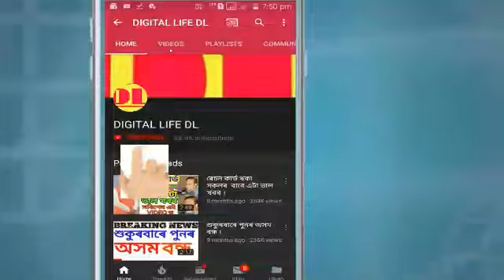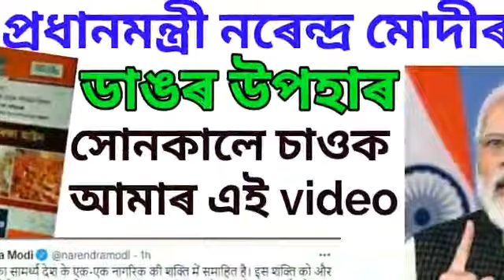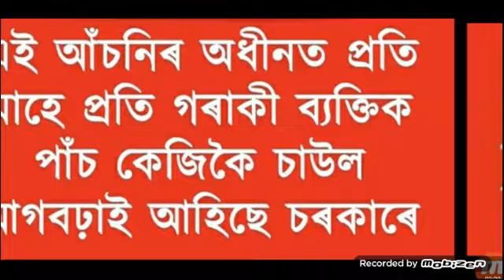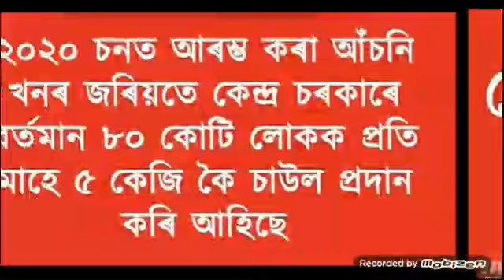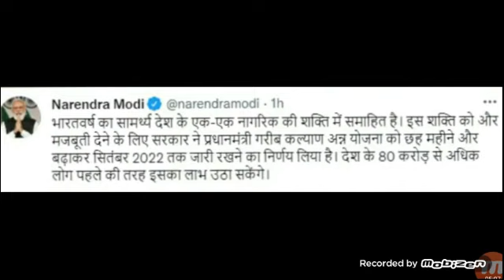Ration card থকা সকলৰ বাবে প্ৰধানমন্ত্ৰী নৰেন্দ্ৰ মোদীৰ ডাঙৰ উপহাৰ ।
নমস্কাৰ বন্ধুসকল, স্বাগতম জনাইছোঁ আপোনালোকক Digital Life DL channel লৈ । আজি আমি আপোনালোকলৈ লৈ আহিছো Ration card থকা সকলৰ বাবে প্ৰধানমন্ত্ৰী নৰেন্দ্ৰ মোদীৰ ডাঙৰ উপহাৰ । সবিশেষ জানিবলৈ আমাৰ VIDEOটো শেষলৈকে চাওক।